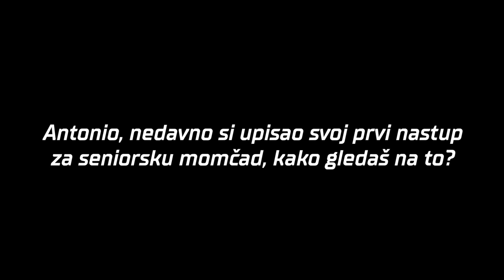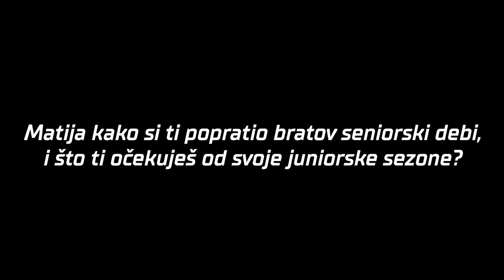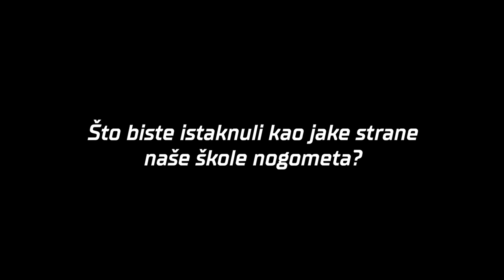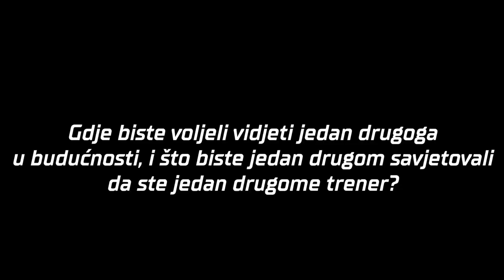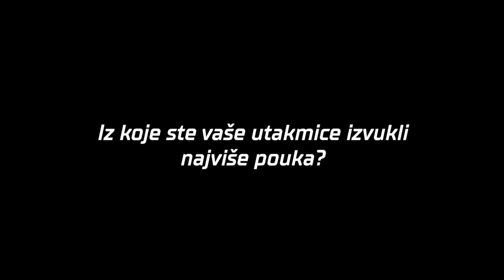Antonio i Matija Frigan - intervju